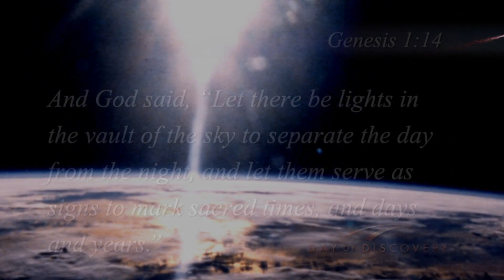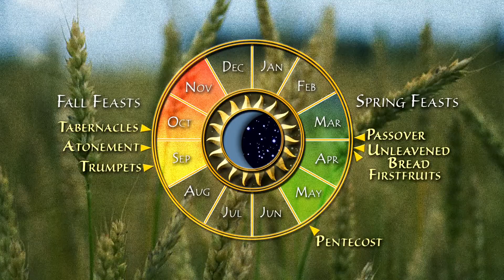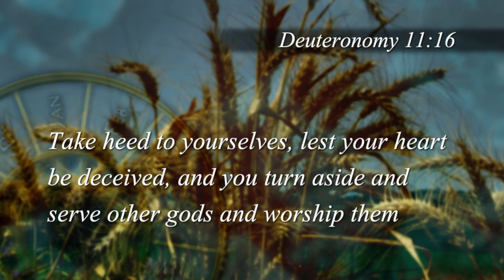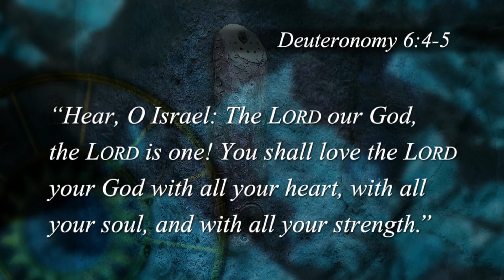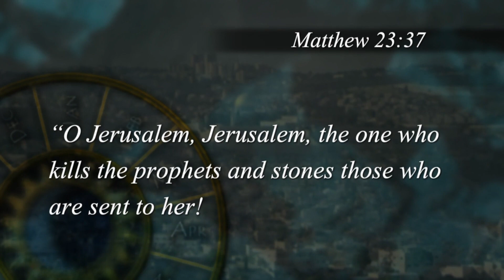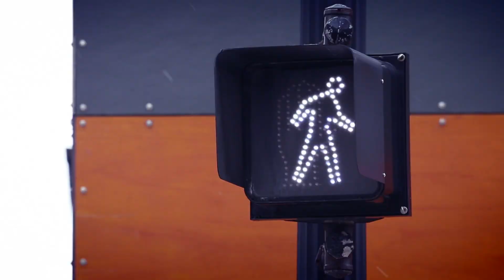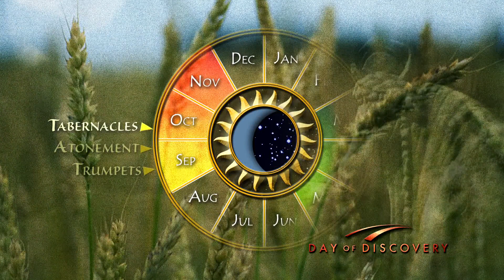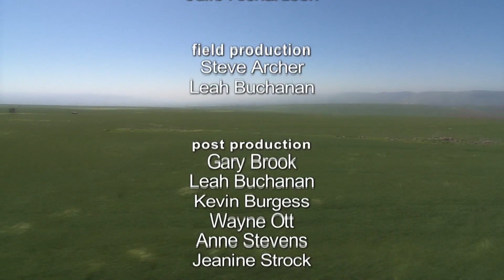Day of Discovery s01e16 The Appointed Times pt 1